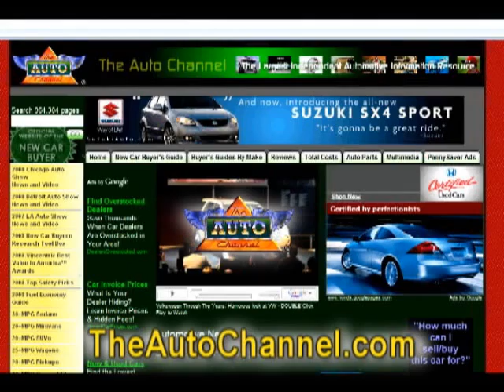mb_e_sedan.wmv